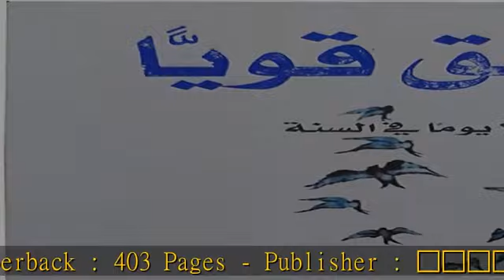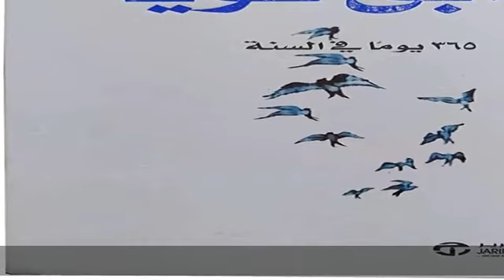كتاب ابق قوياً 365 يوماً في السنة ديمي لوفاتو مكتبة جرير ‬ Arabic Book Paperback Novel Stay Strong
كتاب ابق قوياً 365 يوماً في السنة ديمي لوفاتو مكتبة جرير ‬ Arabic Book Paperback Novel Stay Strong 365 Days a Year Demi Lovato